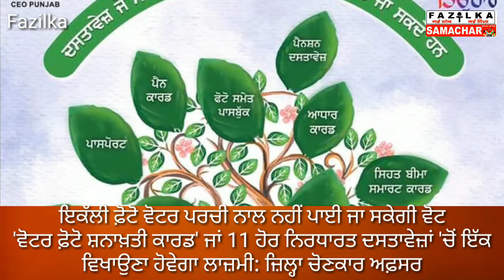ਇਕੱਲੀ ਫ਼ੋਟੋ ਵੋਟਰ ਪਰਚੀ ਨਾਲ ਨਹੀਂ ਪਾਈ ਜਾ ਸਕੇਗੀ ਵੋਟ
'ਵੋਟਰ ਫ਼ੋਟੋ ਸ਼ਨਾਖ਼ਤੀ ਕਾਰਡ' ਜਾਂ 11 ਹੋਰ ਨਿਰਧਾਰਤ ਦਸਤਾਵੇਜ਼ਾਂ 'ਚੋਂ ਇੱਕ ਵਿਖਾਉਣਾ ਹੋਵੇਗਾ ਲਾਜ਼ਮੀ: ਜ਼ਿਲ੍ਹਾ ਚੋਣਕਾਰ ਅਫ਼ਸਰ